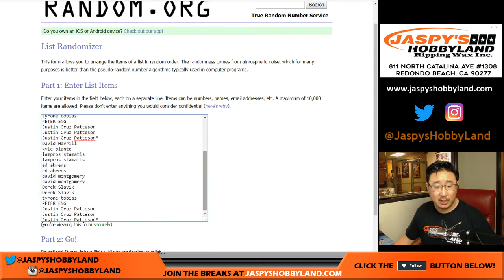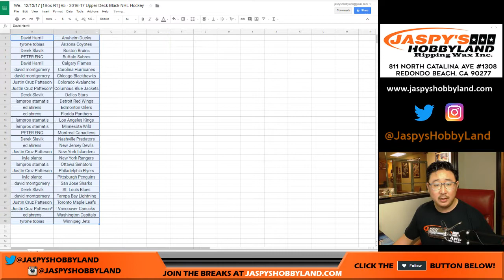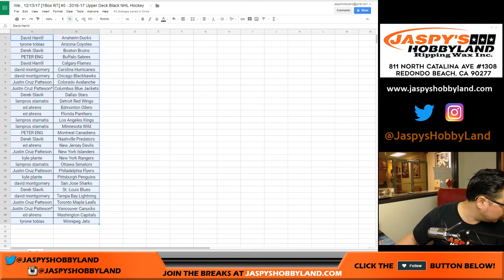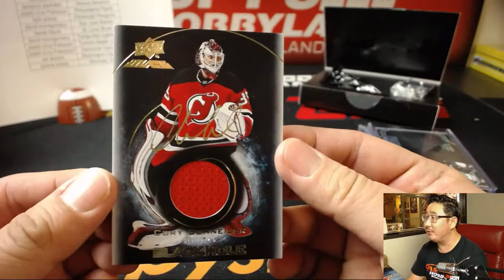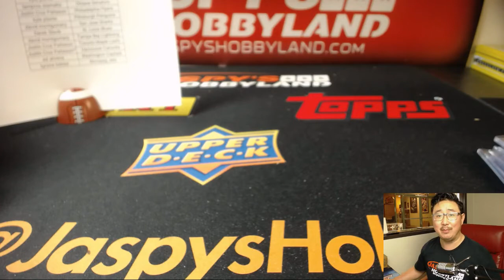We., 12/13/17 [1Box RT] #5 - 2016-17 Upper Deck Black NHL Hockey